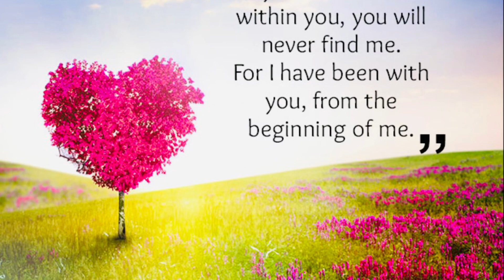Antommarchi en español, 4, 287-289